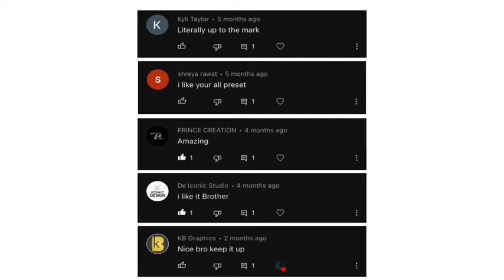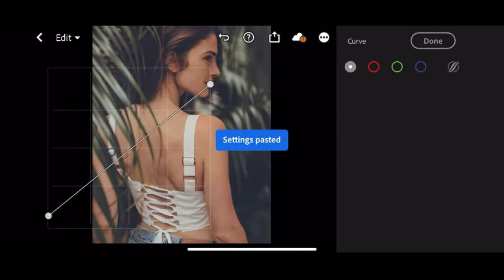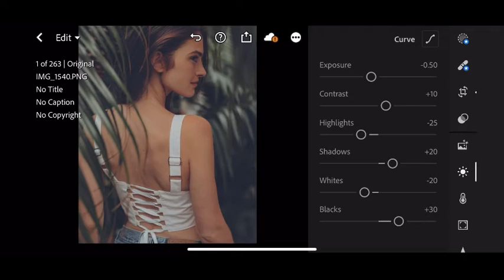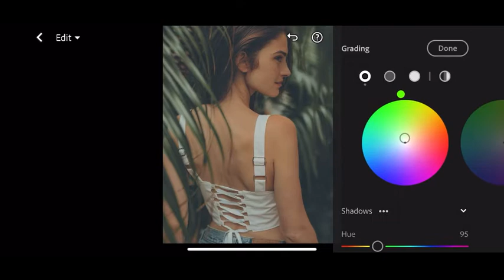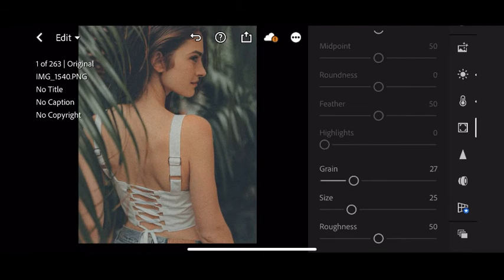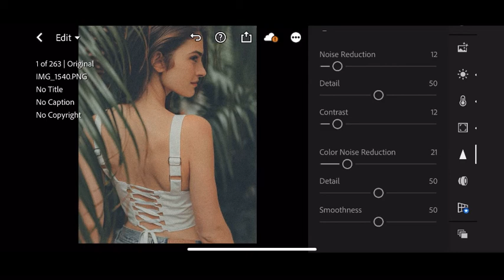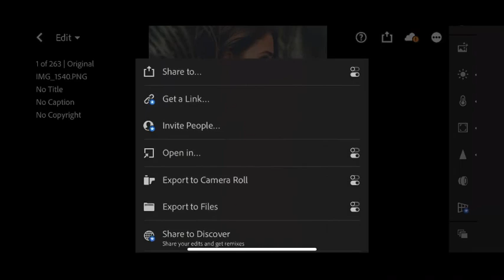Misty Green - Lightroom Mobile Preset | Matte Green | Matte Tones | Moody Green Preset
In this video, I will show you how to edit Misty Green  photo using Lightroom mobile.

𝗧𝗵𝗿𝗲𝗲 𝘄𝗮𝘆𝘀 𝘁𝗼 𝗴𝗲𝘁 𝘁𝗵𝗶𝘀 𝗙𝗶𝗹𝘁𝗲𝗿 / 𝗣𝗿𝗲𝘀𝗲𝘁:

• Or you can save  purchase this Preset ( check out my Instagram bio )

If you have found all parts, all you have to do is to combine the numbers in the passwords [1] , [2] and [3].

Preset link